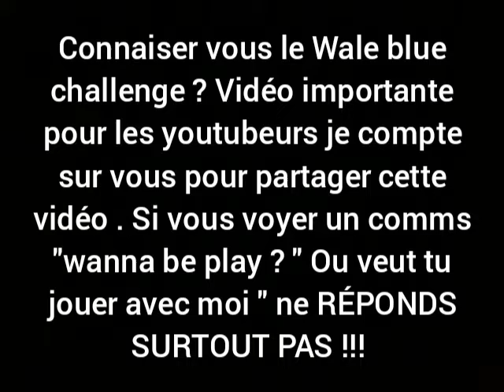Vidéo importante !! ( regarder la !! )